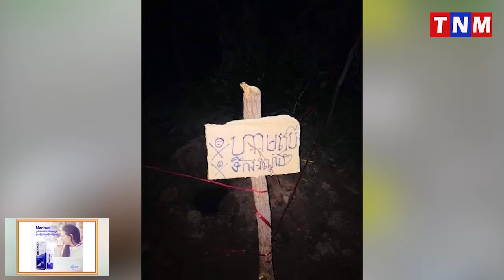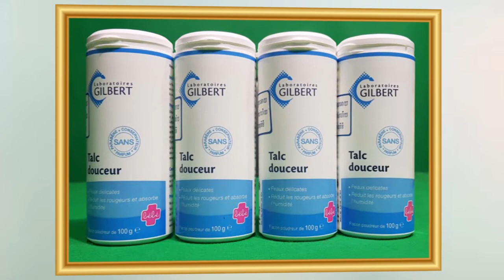ហានិភ័យហើយ!!ប្រជាពលរដ្ឋ ២នាក់បានស្លាប់ក្រោយពេលផឹកទឹកអណ្តូងដៃ និង១៥នាក់ទៀត កំពុងសង្គ្រោះនៅមន្ទីរពេទ្យ